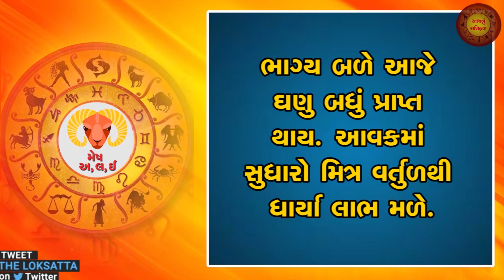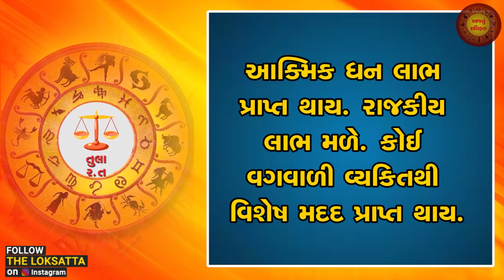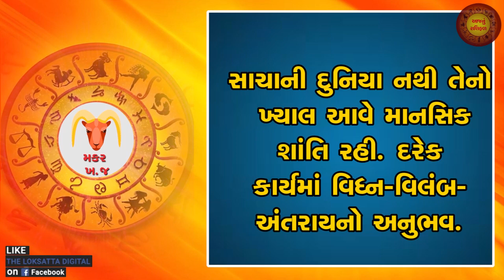Aaj nu RashiFal | આજનું રાશિફળ | 11-07-2021